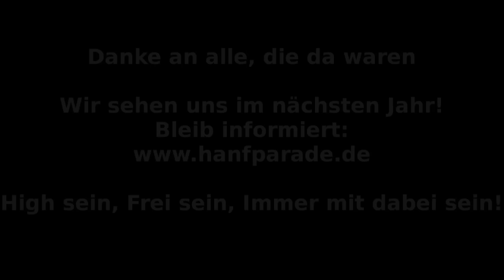Hans Cousto / DrogenKult.Net - Hanfparade 2011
Hans Cousto - Abschlussgelände der Hanfparade 2011